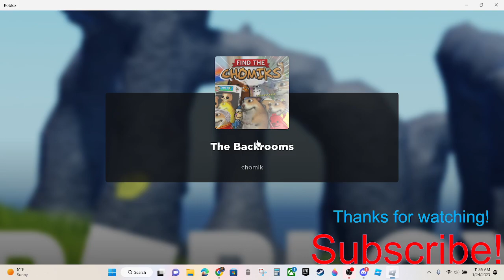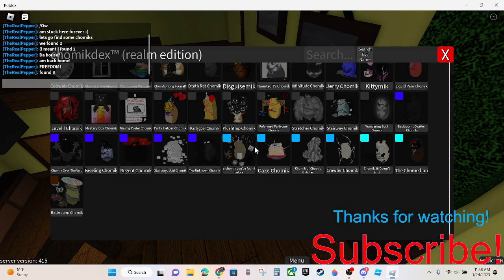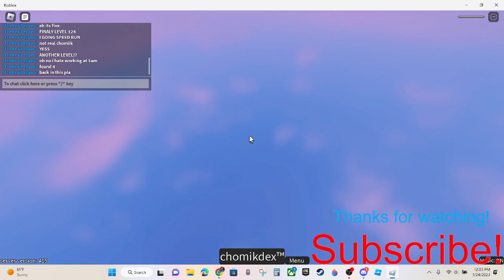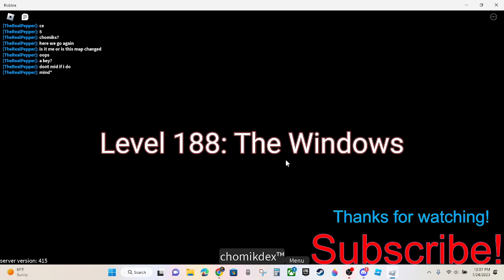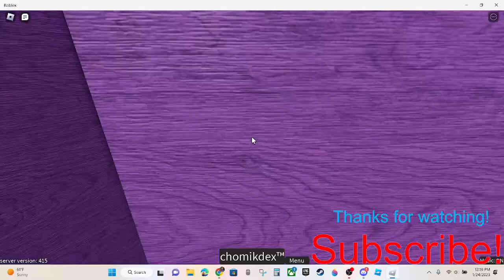Entering da backrooms P1 (Find the chomiks)